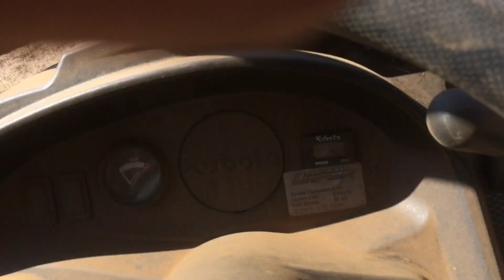Getting ready to plant some Elephant Garlic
Getting ready to plant Elephant Garlic. Got the ground ready. Next plant some Elephant Garlic for 2019